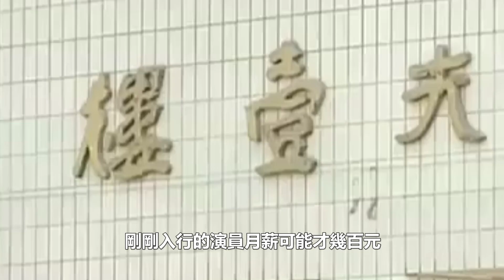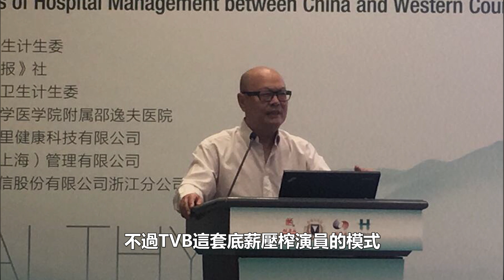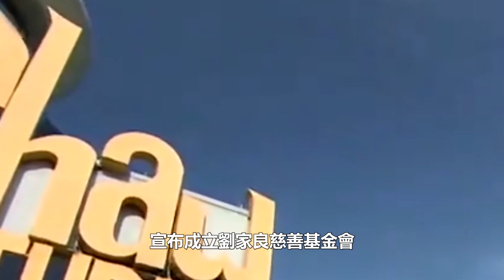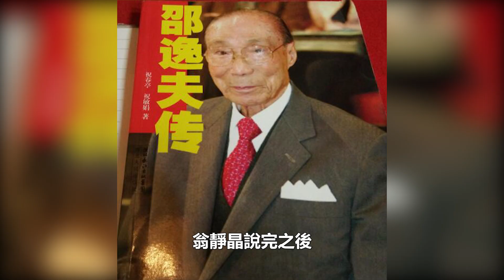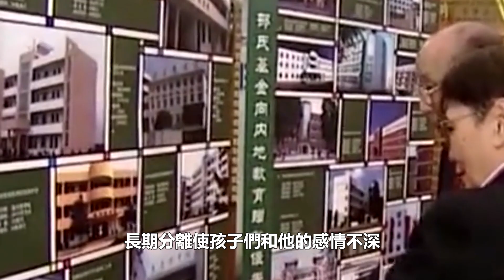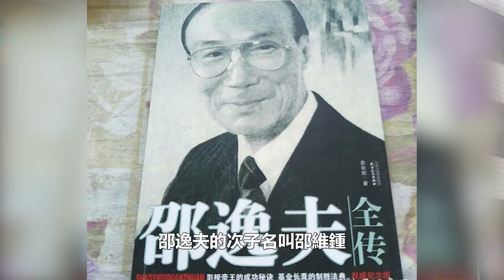捐款無數，劉家良葬禮遺孀卻大鬧討要工資！一生風流，30歲娶好友妻，90歲二婚取小27歲知己，邵逸夫到底有多狠！